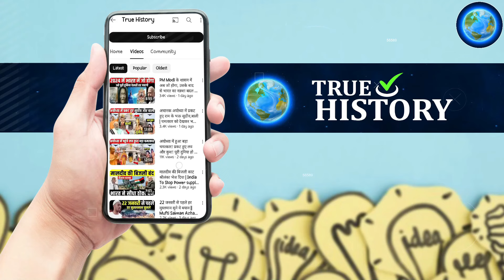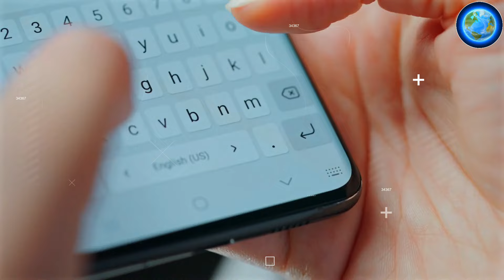परशुराम के इन 4 शिष्यों को कोई नहीं मार सकता था ! नंबर 1 शिष्य तो खुद भगवान है ! Parshuram Shishya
परशुराम के इन 4 शिष्यों को कृष्ण ने सुदर्शन से काट दिया || परशुराम के 4 सबसे शक्तिशाली शिष्य | Parshuram Top 3 Most Powerful Disciples | Parshuram Shishya

रामायण और महाभारत ये दो धर्म गाथाये जिसमे भगवान विष्णु के ऐसे भयानक शक्तिशाली अवतार. तक युद्ध किया था तब परशुराम ने अपने क्रोध को शांत करके महादेव का यज्ञ करने की ठानी इन्होने अपनी शक्तियों का सही उपयोग के लिए शिक्षा देने की ठानी तब भगवान परशुराम ने तीन ऐसे शिष्यों. छल करना पड़ा परशुराम के ऐसे दीघविजय शिष्य यदि कृष्ण कुरुक्षेत्र में ना खड़े होते तो ये तीनो बिना किसी सेना के महाभारत युद्ध को मात्र पांच दिन में खत्म.

bhagavad gita, kalki avatar, geeta gyan, geeta gyan by krishna, karna, arjuna, bhisham, dronacharya, ashwatthama, ram, laxman, mahadev, krishna, meghnad, mahabharata, top 10 dhanurdhar, strongest warriors in mahabharata, most strongest warriors in mahabharata, powerful warrior, warriors of mahabharata, top 5 warriors of mahabharata, greatest warriors of mahabharata, 5 most powerful warriors of mahabharata, mahabharat katha, top 10 warriors in mahabharata, top 10 powerful warriors in hindu mythology, top 10 warriors in hindu mythology, परशुराम के 3 सबसे शक्तिशाली शिष्य, Parshuram Top 3 Most Powerful Disciples, Parshuram Shishya, bhishma vs drona, bhishma vs karna, karna vs drona, karna fight bhishma,